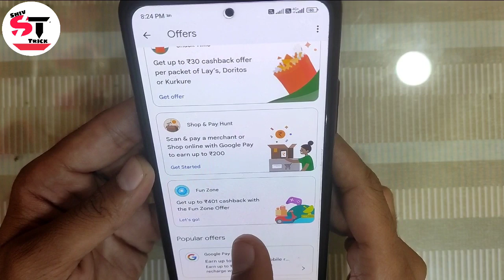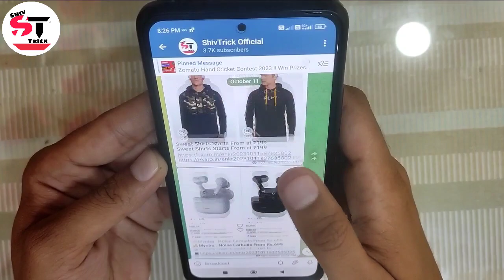Google pay Fun Zone Offer 2023 !! Get up to ₹401 Cashback with the Fun Zone Offer...😎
🟥 Note :- 👉Agar Telegram Link Work nahi kare to Telegram pr ShivTrickOfficial Search kr lena Channel Ajayega fir join kr lena

Agar Video Pasand Aye Ho Toh LIKE Kare Aur Sabhi Online Offers Lootne Ke Liye Iss Channel Ko SUBSCRIBE Kare Aur Apne Sabhi Dosto Ko Is Video Ko SHARE Karna Na Bhule...😎